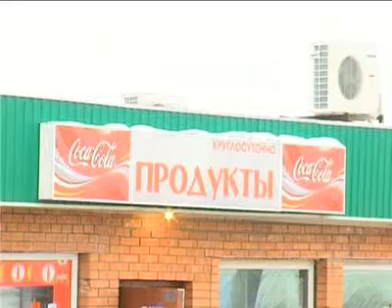Афонтово: Владельцы павильонов недовольны